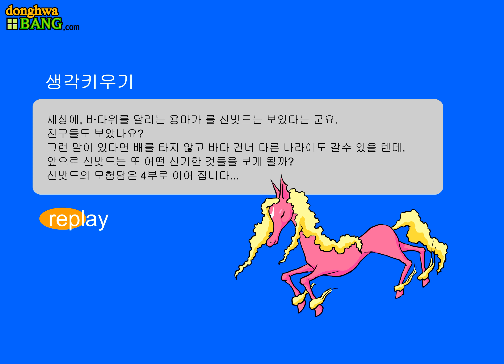신밧드의 모험 3/7 (동화방)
말울음 소리를 듣고 간 신밧드는 바다의 용마를 보게 됩니다. 바다의 용마는 어떻게 생겼을까? 더 많은 구연동화 영상보기 ➡️
동화방의 새로운 영상을 가장 빠르게 만나는 방법! 지금 바로 동화방 공식 유튜브 채널 [구독] 버튼을 눌러주세요.

옛날 옛날 어느 먼 옛날에~
☆ 동화방이 친구들에게 들려주는 재미있는 옛날 이야기..인기 동화인 물의요정, 겁많은토끼와개구리, 원숭이임금님, 낙타의소원,하늘을나는거북, 사슴의 뿔을 포함한 150편의 구연동화를 만나보세요!

전세계 어린이들의 마음을 사로잡은 글로벌 브랜드 동화방!
동화방 공식 유튜브 채널에 업로드되는 모든 구연동화는 유아 교육 전문가들이 자체적으로 제작하고 있습니다.